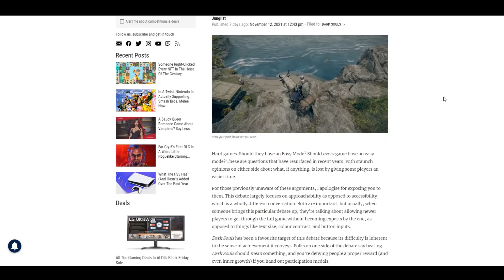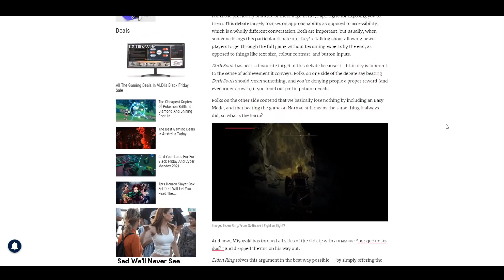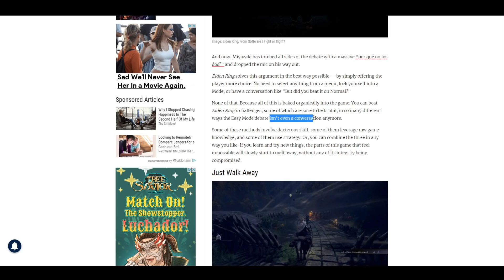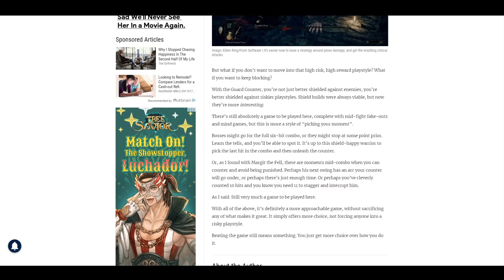BRACE YOURSELF - The Elden Ring "EASY MODE" Debate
Elden Ring is a highly anticipated, open world "souls-like" game developed by From Software... in collaboration with George RR Martin (writer of "A Song of Ice and Fire" also known as "Game of Thrones")

This game will have popularity that extends beyond its typically niche, and as a result, will likely add fuel to the fire of a long raging debate over "easy mode" in From Softwares games. Contrary to an emerging mainstream narrative, this title is unlikely to "put an end" to that debate, because it primarily utilizes tried and true mechanics that have remained consistent for north of a decade.